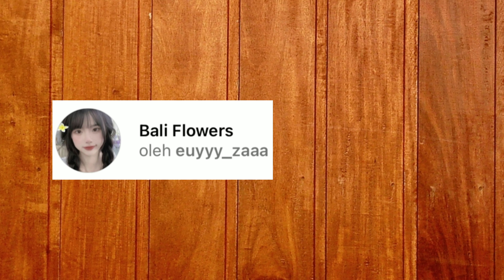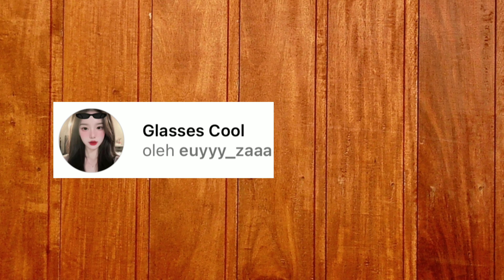FILTER IG CUTE AESTHETIC BUAT SELFIE TERBARU 2023 YANG LAGI VIRAL PART 41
Assalammualaikum
Hi semuanya,kali ini saya merekomendasikan beberapa filter Instagram cute aesthetic buat selfie terbaru yang lagi viral dan buat link filternya tersedia di deskripsi video ini.

Terima kasih orang baik
Selamat mencoba filternya dan semoga suka

Link filter Instagram

Wassalammualaikum